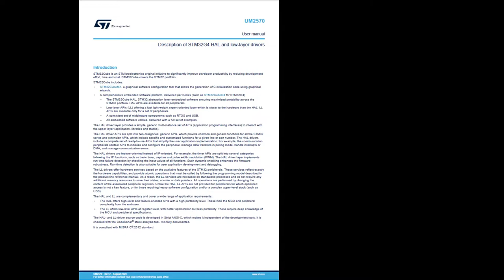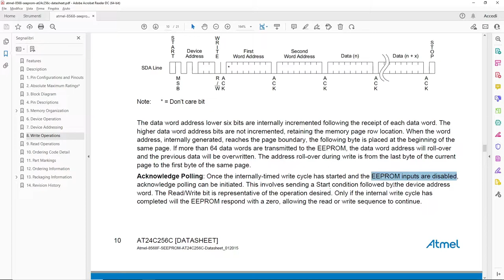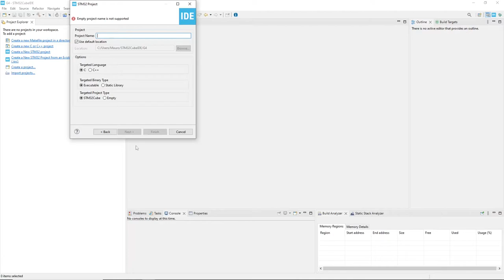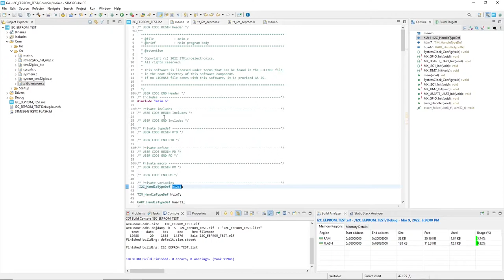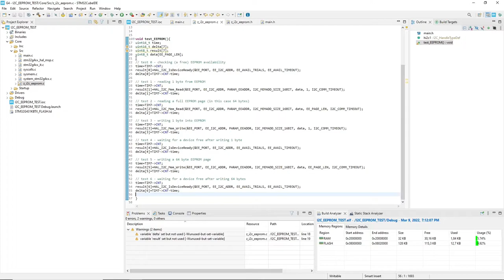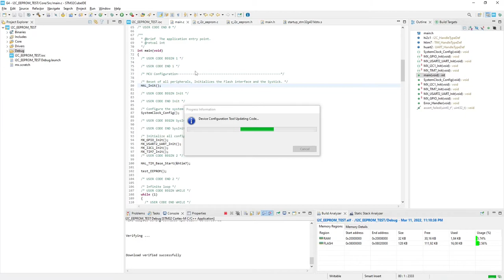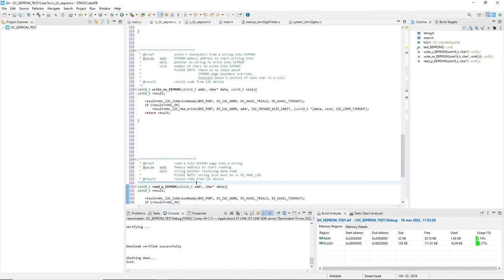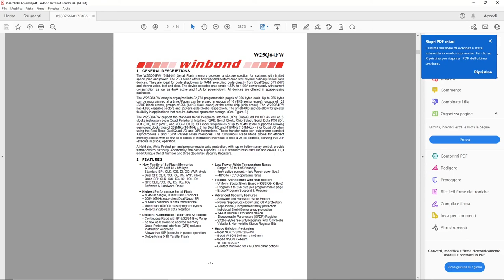STM32 and I2C EEPROM: "how to" use EEPROMs avoiding uC hanging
A description of an optimized handling of I2C EEPROM using STM32s via HAL.

00:00 intro
00:42 I2C description
02:28 I2C EEPROM description and handling
06:45 HAL apis for I2c communication and I2C EEPROMs
08:51 Testing I2C EEPROM: project setup
11:29 Testing I2C EEPROM: setting up the sw tests
19:09 Testing I2C EEPROM: running test in standard mode
22:39 Testing I2C EEPROM: running test in fast mode plus
24:06 Setting up the definitive EEPROM handling functions
29:06 final considerations